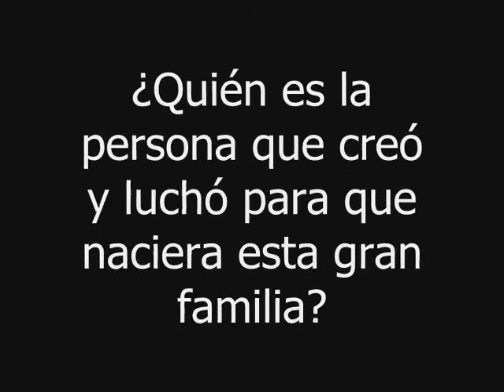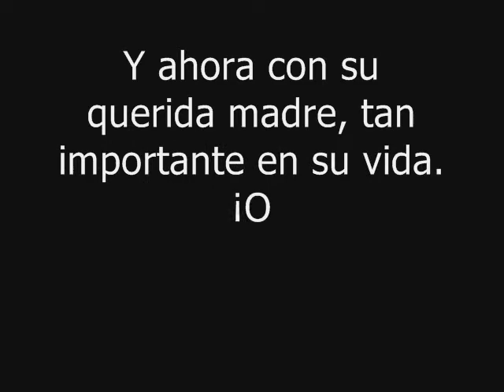Homenaje a la Directora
Video en homenaje a la Directora del Colegio Informático, Andrea Noailles, por haberse cumplido 20 años de la creación de la Institución.